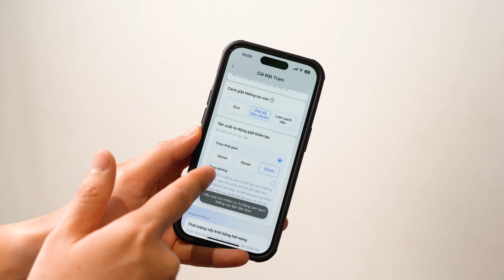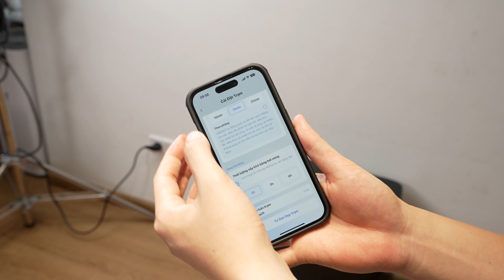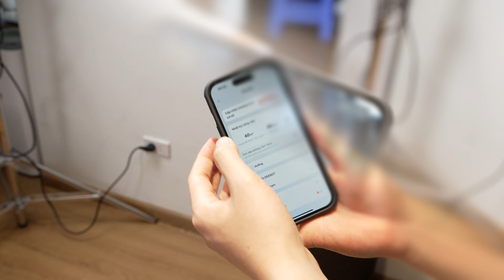Đánh giá Ecovacs Deebot X5 Pro Omni: Robot làm tất cả mọi thứ